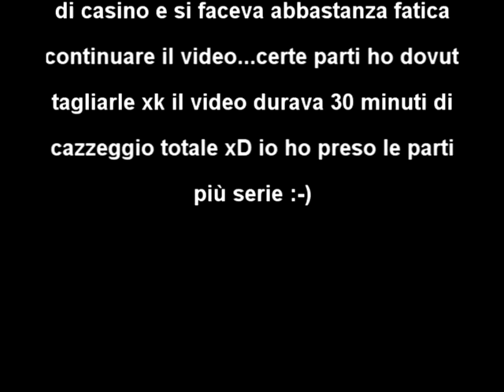Quick scope tutorial + Trick Shot vari